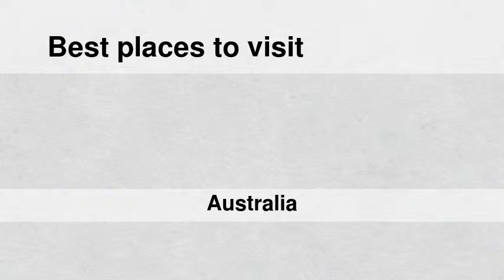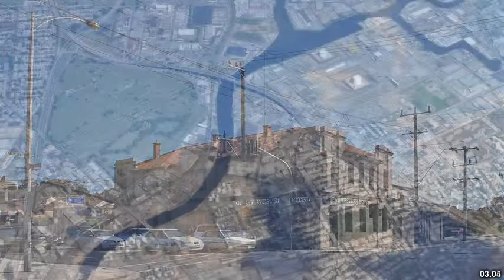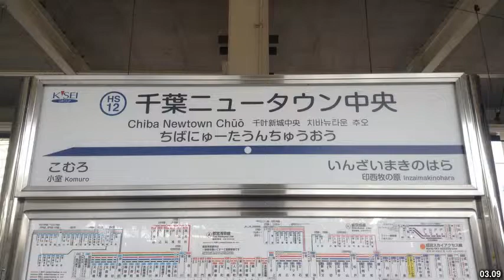Best places to visit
Best places to visit - Newtown (Australia) Best places to visit - Slideshows from all over the world - City trips, nature pictures, etc.